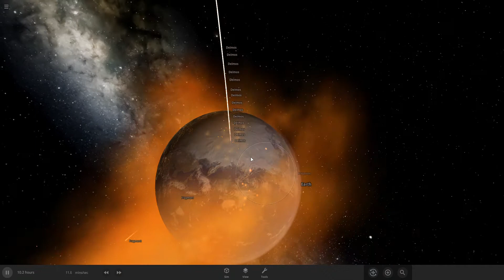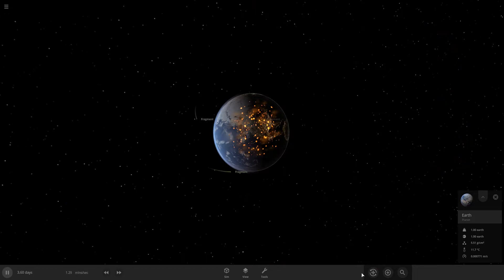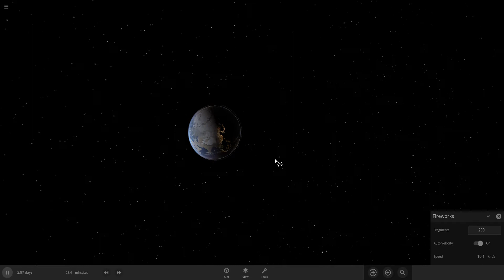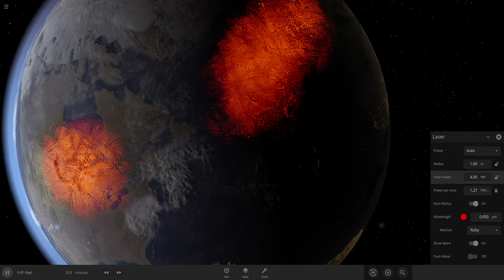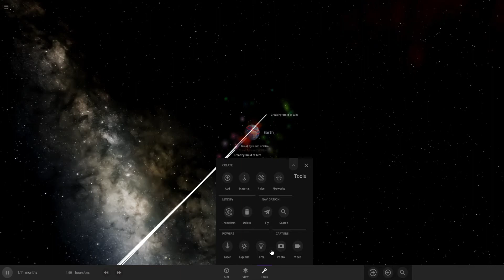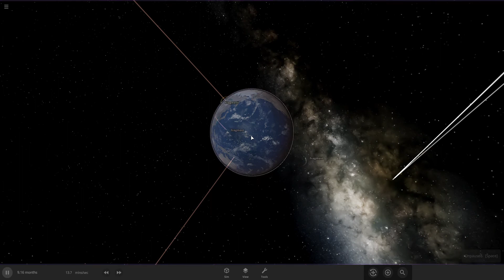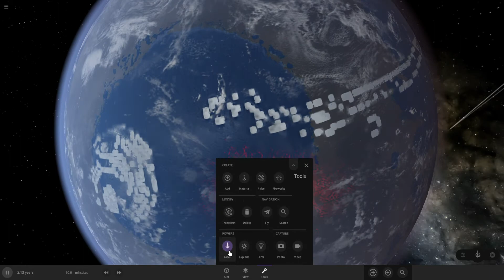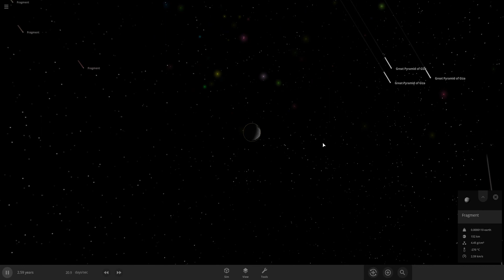The adventures of iron ball 10th anniversary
WOW! This is the 10th anniversary of iron ball!!!
I am soooo happy!
This was unplanned.